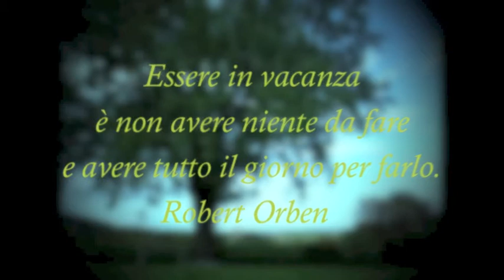Leaves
Un pioppo dalle foglie argentate con l'aiuto della brezza, suona la colonna sonora che accompagna le giornate a La Vergara.